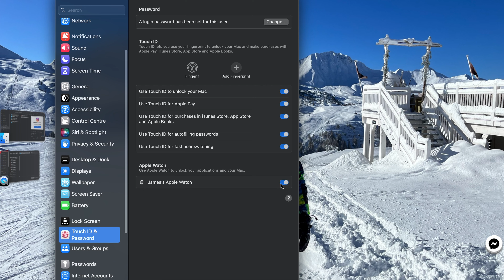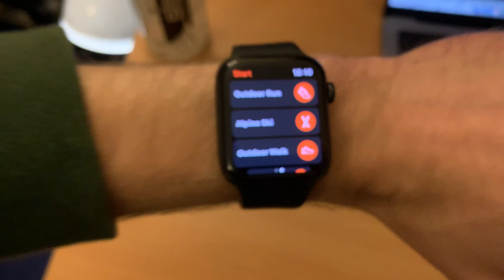3 ACTUALLY useful things about Apple Watch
When I got my Apple Watch, it was more for the novelty of having it. I probably convinced myself that it was way more useful than it actually was! So after having it for over a year, I wanted to break down what it is ACTUALLY useful for!

Thumbnail- Canva
I'm on Instagram as jdknightingale.